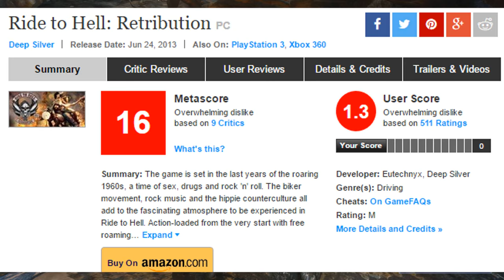Bethesda Fanboyism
change
(this is the Rags response you are looking for)